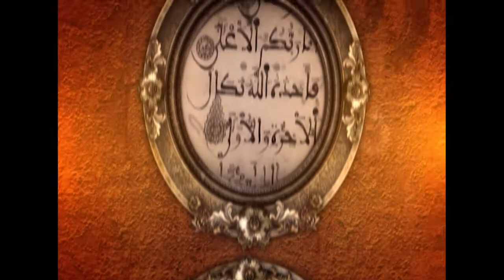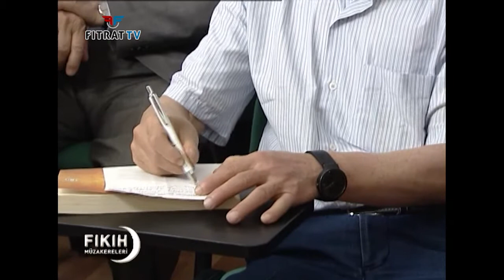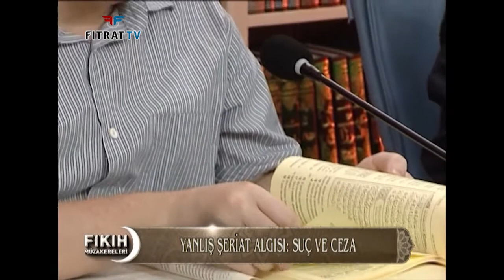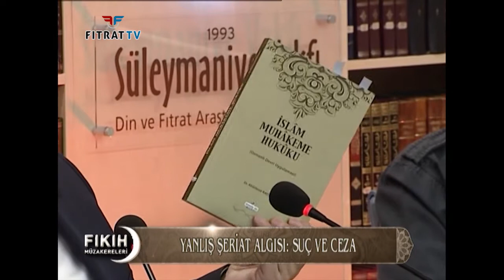Fıkıh Müzakereleri | Yanlış Şeriat Algısı Suç ve Ceza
KONU: Yanlış Şeriat Algısı Suç ve Ceza
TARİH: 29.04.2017